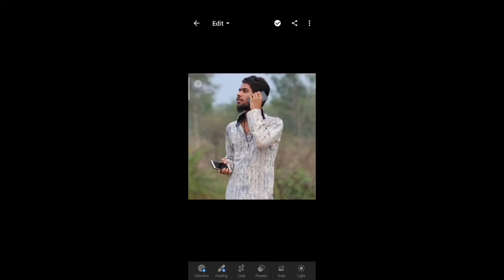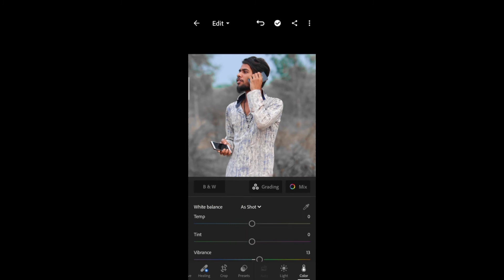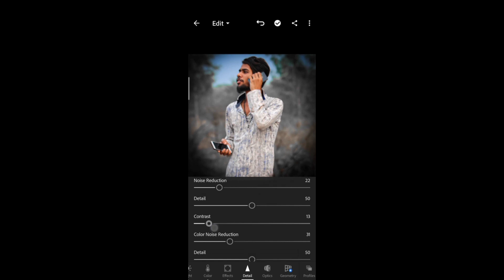| Lightroom Photo Editing | Lightroom Editing |How To Edit Photo in Lightroom|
Hello Dosto

Is Video me Aap Dekhenge Ki Lightroom App Se Photo Kaise Edit karte hai .